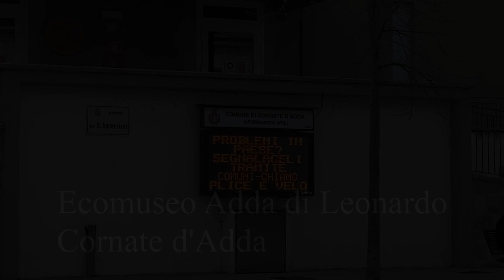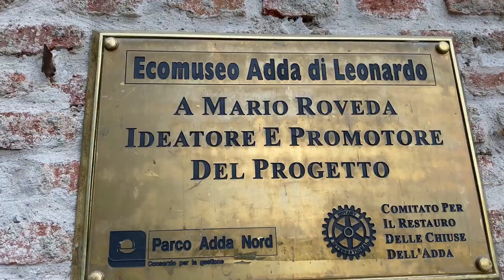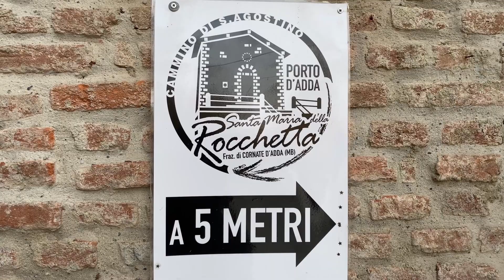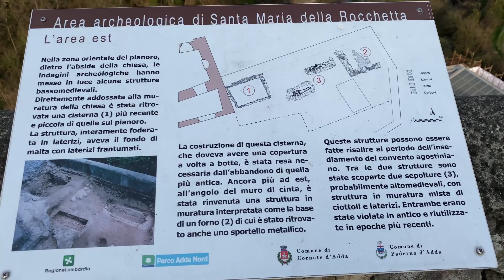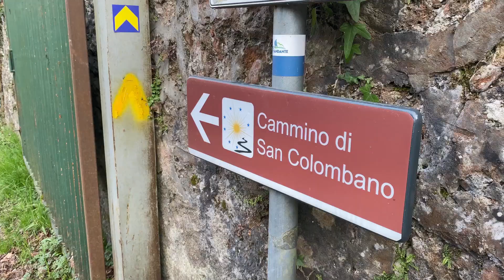Ecomuseo Adda di Leonardo da Vinci (Santuario della Madonna della Rocchetta)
Alla scoperta di questa piccola bellezza tutta italiana / Discovering this little all-Italian beauty
Adda Ecomuseum by Leonardo da Vinci (Sanctuary of the Madonna della Rocchetta) italy 🇮🇹

L'Ecomuseo "Adda di Leonardo" è un ecomuseo che segue il corso del fiume Adda, dai comuni di Imbersago a nord, fino al comune di Cassano d'Adda a sud, lungo un percorso interamente ciclo-pedonale di 21 Km[1][2] all'interno del Parco Adda nord, tra le province di Lecco, Bergamo, Monza e della Brianza e Milano.

Lo scopo dell'ecomuseo è la valorizzazione del locale patrimonio naturalistico, ingegneristico, architettonico e storico, con particolare attenzione alle testimonianze del passaggio di Leonardo da Vinci, che in queste zone compì diversi studi in campo idraulico, durante il suo periodo milanese al servizio di Ludovico il Moro.

Riprese: iPhone 11
Editing: Da vinci Resolve
Computer: Macbook Air

Riprese, montaggio e musiche
Stefano S.